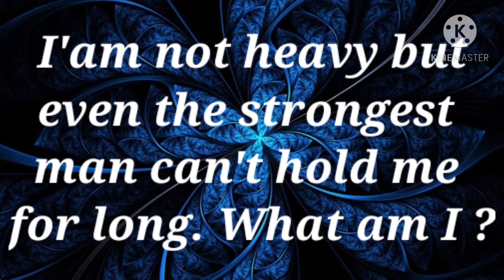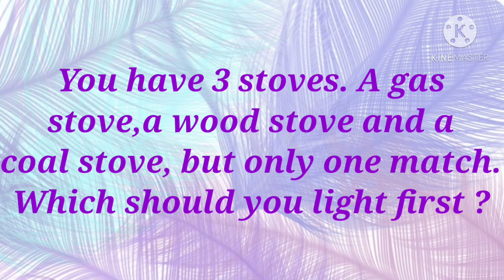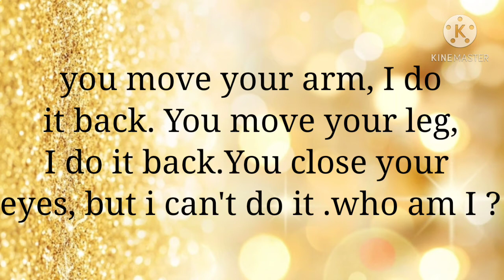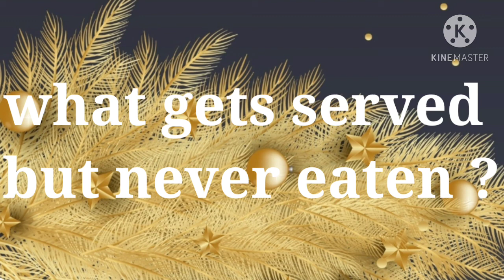10 hard riddles ....with answer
hey Guys !
10 hard riddles .with answer